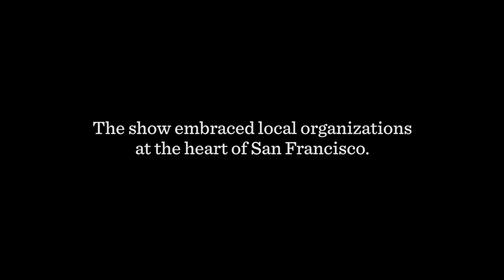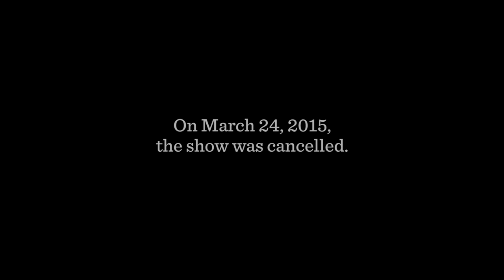How Filming Benefits San Francisco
You asked us how filming benefitted your city and we let our community members answer for us.